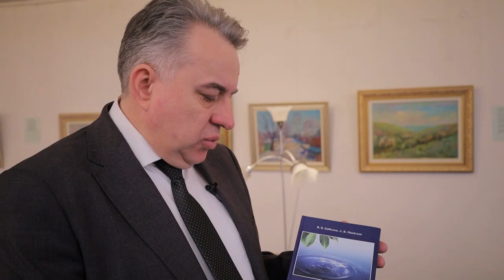Психологічний стан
Як витримати психологічну навалу?

Україна  майже рік боронить свою свободу. В сучасних воєнних умовах відмічається паралельне формування як індивідуальної, так і колективної травматизації населення країни, що, відповідно, негативно позначається на рівні як індивідуального психосоматичного, так і громадського здоров’я.

Як зазначають фахівці, війна в поєднанні з постковідною ситуацією є ідеальним інкубатором зростання різних психічних розладів. Найбільш поширеними супутніми захворюваннями є депресія, зловживання алкоголем або залежність, інші тривожні розлади, а також психосоматичні порушення.

Як зберегти себе та своїх близьких, витримати психологічну навалу? Поради дає  завідувач кафедри гігієни та медичної екології ОНМедУ, доктор медичних наук, професор Володимир Бабієнко.